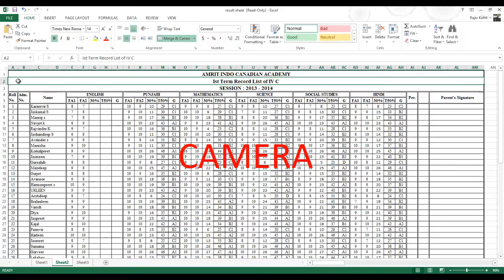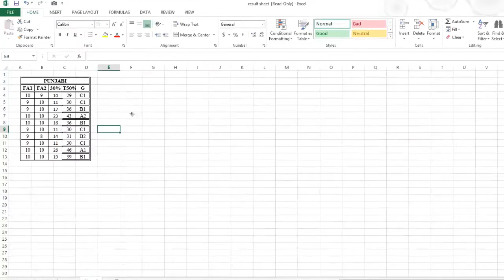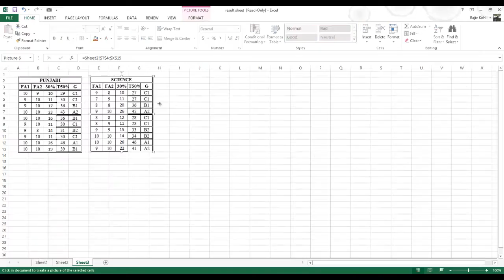How to Use Camera Feature in Microsoft Excel Tutorial - Lesson 28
Microsoft has introduced many new features in Excel and one of them is Camera. If you ever want to print different region of a single worksheet on to a single page, then this tool can be very helpful to you.

The Camera takes the snapshot of the selected region which you can later paste on another worksheet. The good thing about this option is that if you change the value in the source then the value automatically changes in the screenshot as well.

👧 Narrated By:
Emma (TTS)